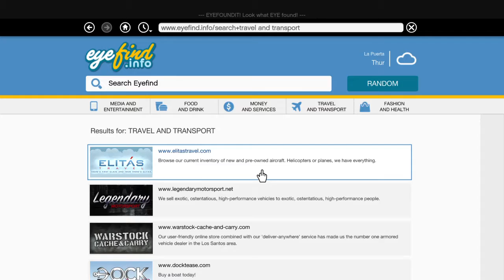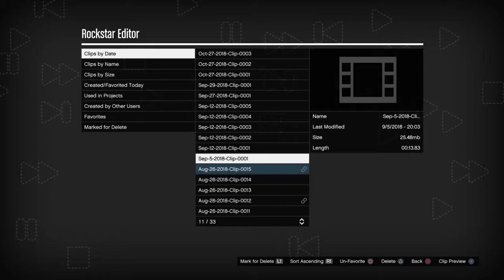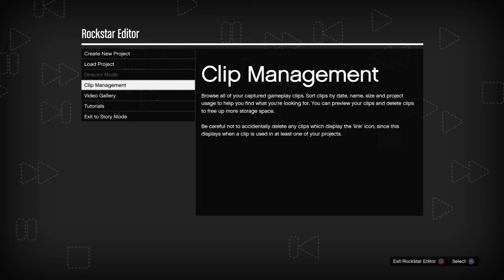Grand Theft Auto V_20181027133652